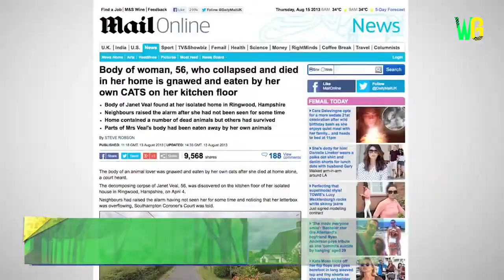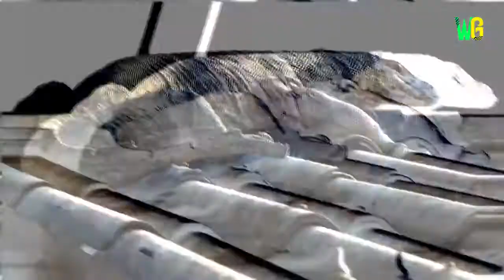जब जानवरों ने अपने मालिक की जान ले ली Dangerous Pets That Killed Their Owners Deadly Pets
Hey I'm rohit kumar I make videos on 8K ULTRA HD, also photography, many cameras reviews, travel videos, tech & more.

Search Keyward.

animal video
animal video funny cat videos
animal video cat video
animal video cow videos
animal video funny dog videos
tiger videos
bird hummingbird
pigeon
sparrow
vulture
kingfisher
magpie
heron
puffin
cockatiel
woodpecker
swallow
cuckoo
blackbird
harpy eagle
bald eagle
cockatoo
toucan
budgie
finch
barn owl
goldfinch
wild animal
wild dogs
cottontail rabbit
natural video
wild boars
sri lankan elephant
natural
ostrich
flamingo bird
scarlet macaw